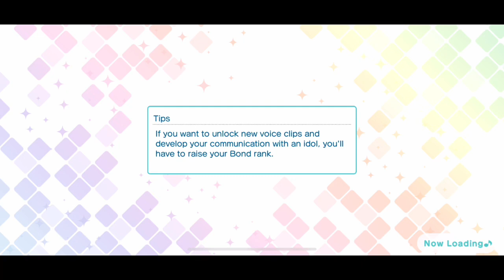SR Kotobuki Reiji Pop Animal Partner Side Story [UtaPri Shining Live EN]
The "Pop Animal Partner" Kotobuki Reiji SR side story from Uta no Prince-sama Shining Live EN.